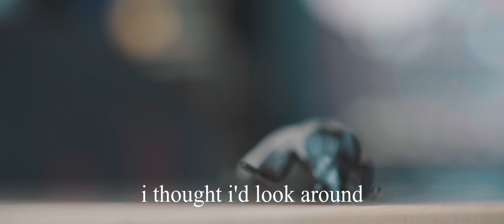MIKE PENCE FLY SONG (Original SONG! )by Kenneth Mount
The fly from the Vice Presidential Debate came by the studio and recorded this song.    dumbest song ever created? yes!